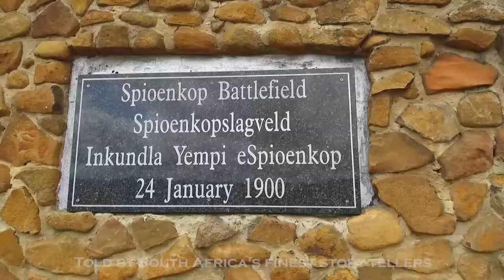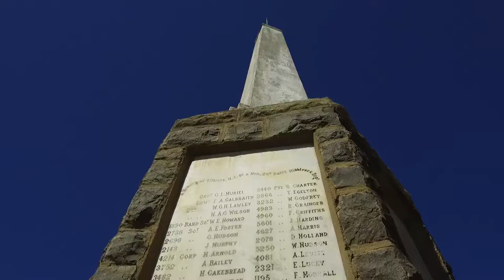Spioenkop Battlefields Tour at Three Tree Hill Lodge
Gripping storytelling of the Second Anglo Boer War battles set in dramatic foothills of the Drakensberg mountains in KwaZulu Natal, South Africa.